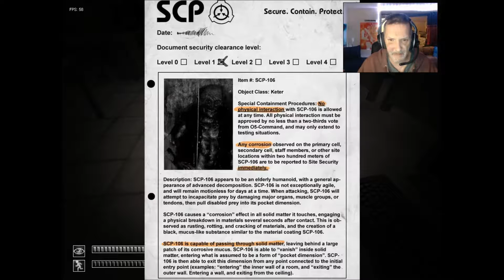POOPY PANTS WANTS MY ASS! SCP CONTAINMENT BREACH gameplay